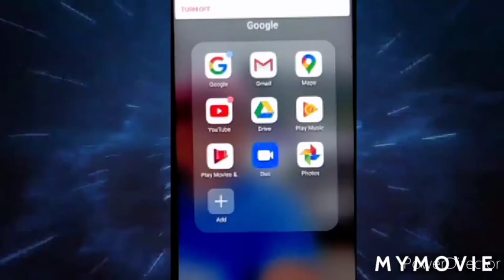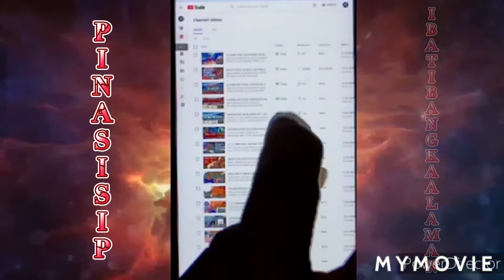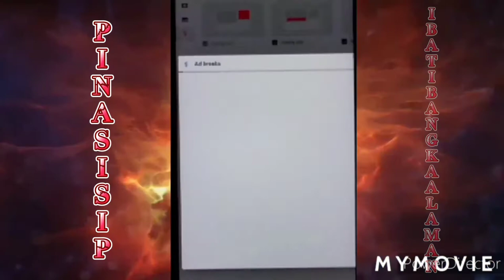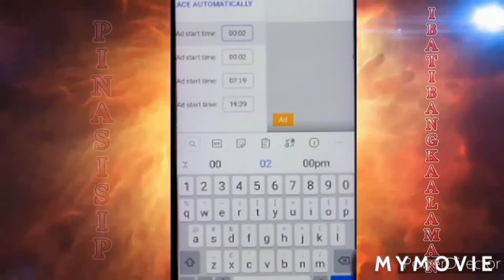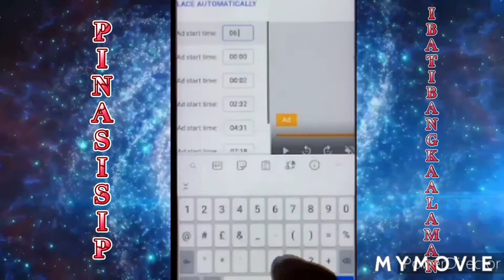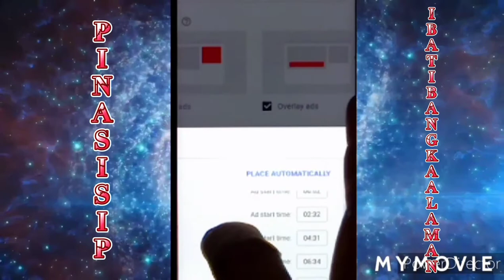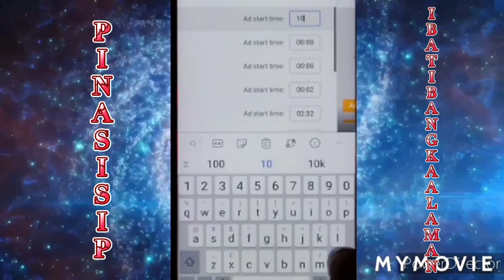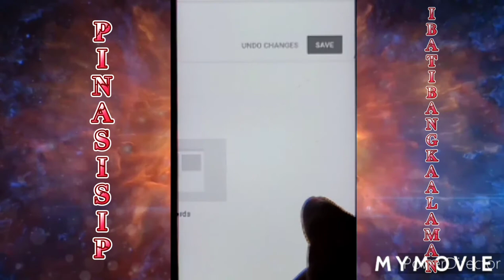PAANO MAGLAGAY NG ADS, KUNG CELPHONE LANG ANG GAMIT, SIMPLE MABILIS AT MADALING PARAAN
PROBLEMADO KA BA DAHIL MONI KA NA? LALO PAT MAHAHABA ANG MGA VIDEO MO, AT WALA KA PANG LAPTAP, NGAYON SOLVE NA PROBLEMA MO KAHIT CP LANG GAMIT MO, MAKAKAPAG LAGAY KA NA NG ADS SA MGA VIDEO MO NA PARANG LAPTAP LANG DIN ANG GAMIT MO, KAYA PANOORIN MO TO AT TIYAK MATUTUTO KA NG TAMA DAHIL STEP BY STEP ITO PLS SUBSCRIBE LIKE AND SHARE, TNX AND GODBLESS